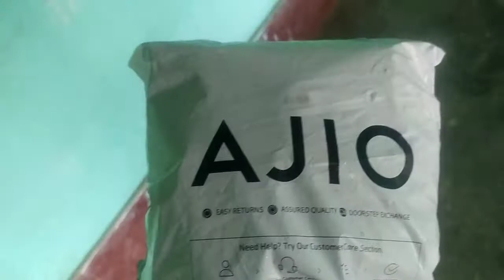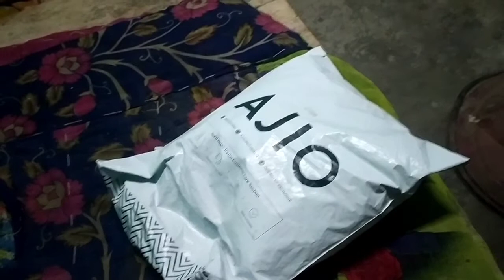SUMIT SARA DIN FEVER ME BHI PHONE CHALATA H//I M GOING TO ROSERA //VLOG BY NOMADICNIKHILVLOG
SUMIT SARA DIN FEVER ME BHI PHONE CHALATA H//I M GOING TO ROSERA //VLOG BY NOMADICNIKHILVG

We provide travel and daily vlog video

हेलो दोस्तो स्वागत है हमारे युटुब चैनल पर
मेरा नाम है निखिल आप देख रहे हैं हमारा युटुब चैनल
दोस्तो हम दिखाते हैं आप को डेली वलोग